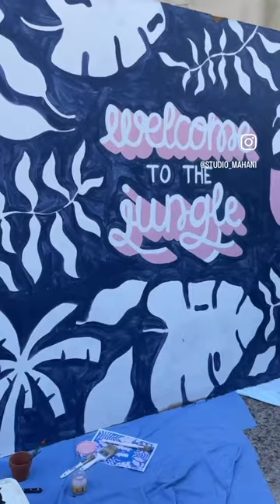Ma 1ere fresque Murale 🎨🖌👩‍🎨